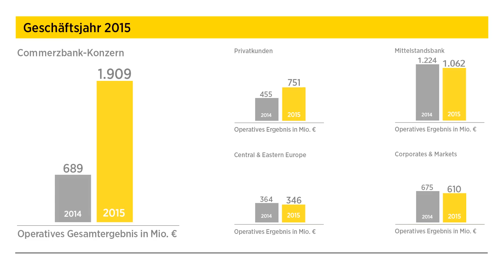Geschäftsergebnis Gesamtjahr 2015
Das Geschäftsergebnis der Commerzbank im Gesamtjahr 2015 ist veröffentlicht. Martin Blessing, CEO der Commerzbank, fasst in einem Video-Statement die wichtigsten Ergebnisse für Sie zusammen.